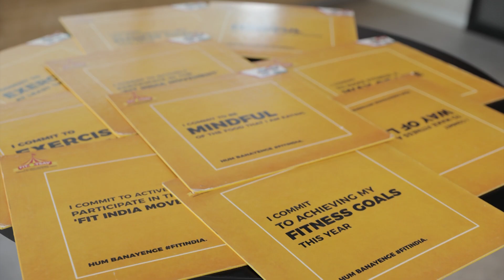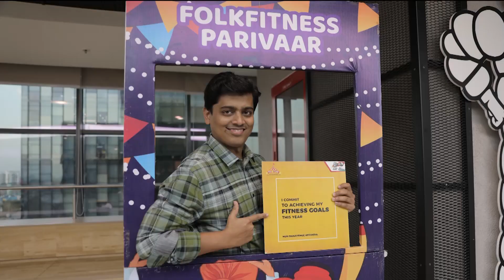Folk Fitness session for employees of Michelin!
We had an amazing time conducting Folk Fitness session for the employees of Michelin!